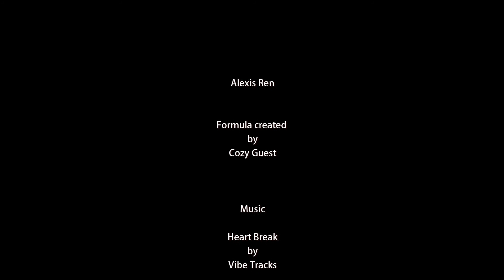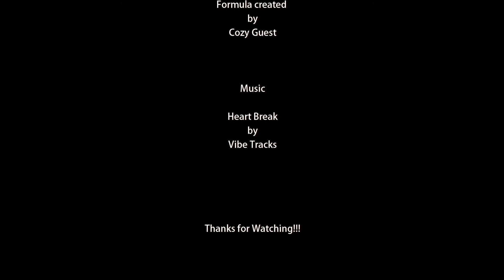How to create Alexis Ren